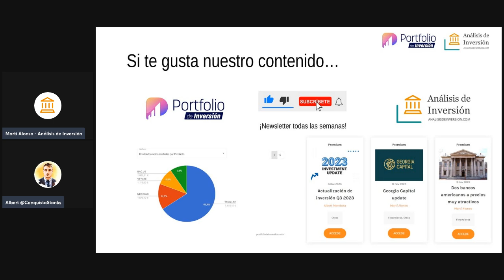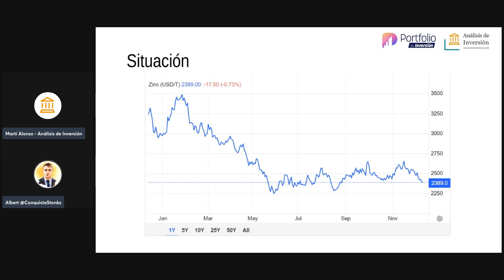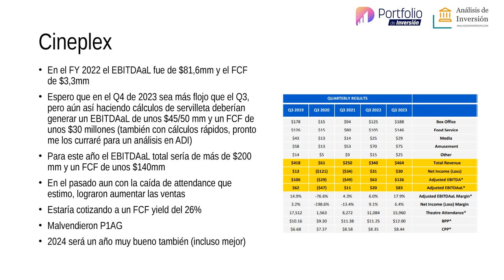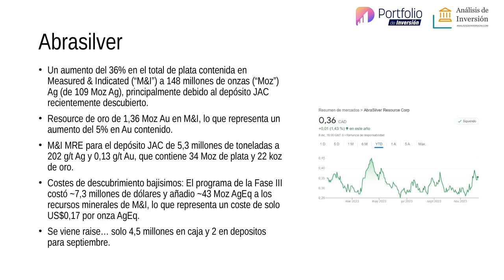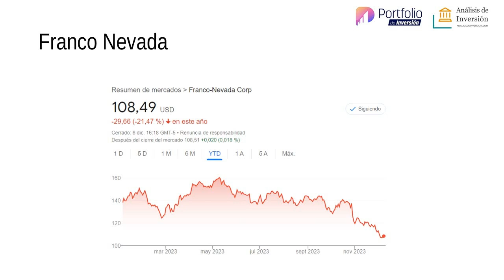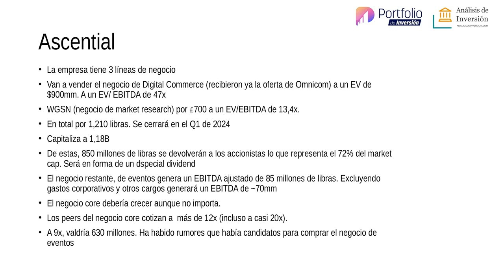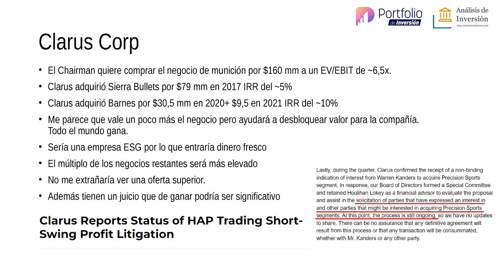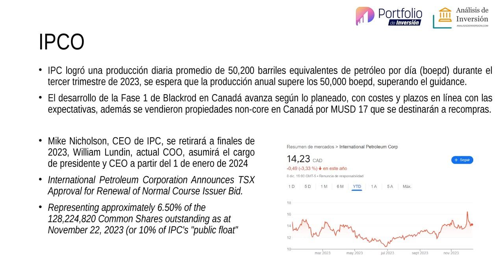Nuestra Cartera de INVERSIÓN en Diciembre | BUY THE DIP PODCAST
En el programa de hoy haremos un resumen de las principales noticias que pueden afectar a nuestra cartera y empresas.

¿Quieres análisis de empresas de calidad?¿Quieres descubrir una nueva oportunidad de inversión?

Para montar y controlar la rentabilidad de tu cartera, tenemos para ti una web GRATUITA:

Si quieres enterarte de las últimas noticias de los mercados visita el canal de YouTube de Albert: